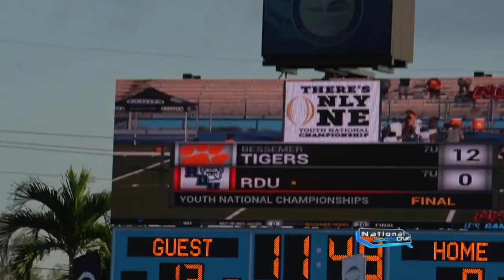7U RDU (GA) vs BESSEMER TIGERS (AL) | YOUTH NATIONAL CHAMPIONSHIP